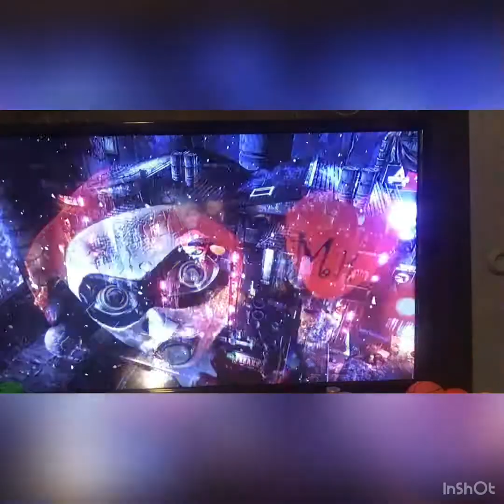Batman Arkham city Harley Quinn‘s revenge episode 1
Today we start Harley Quinn‘s revenge as robin we look for Batman and as Batman we try to find a way into Harley’s safe house.